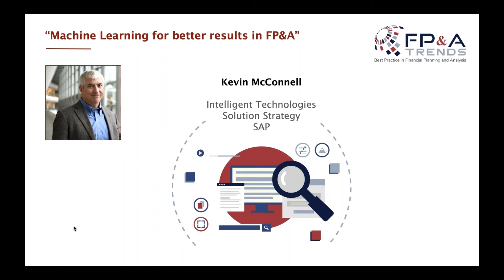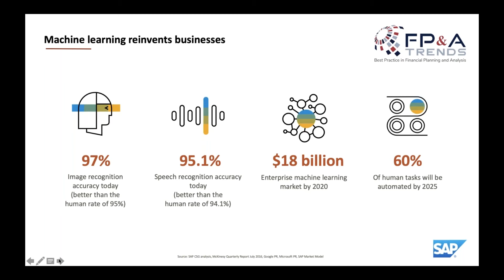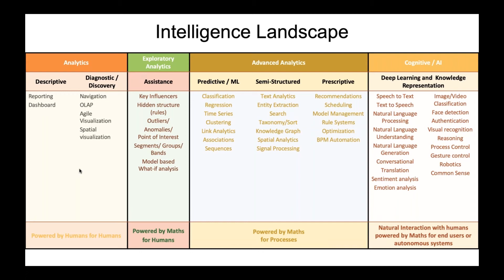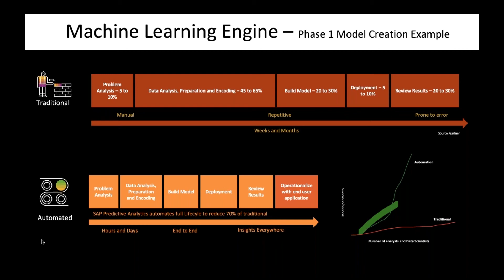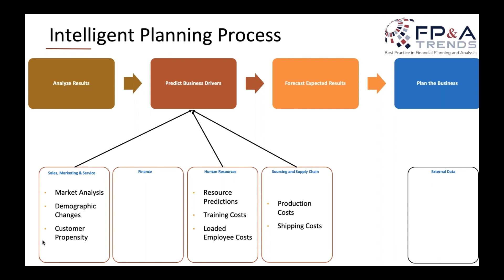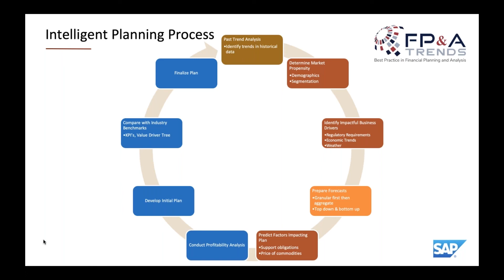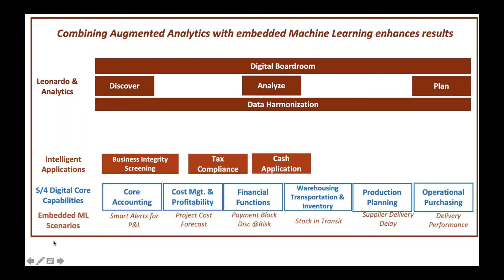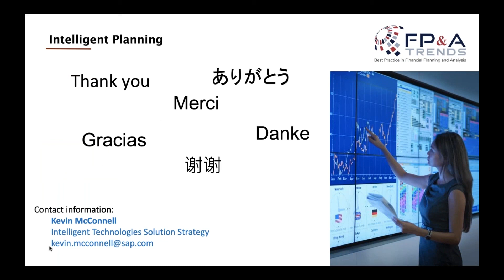Machine Learning for better results in FP&A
The Global Artificial Intelligence / Machine Learning FP&A Committee was created in March 2018 with the aim to see how the latest developments in those technologies can influence modern Financial Planning and Analysis.

At the fifth Committee meeting, Kevin McConnell, Intelligent Technologies Solution Strategy at SAP, shared an interesting presentation about using Machine Learning for better results in FP&A. Kevin talks about the evolution of Machine Learning and how machine learning automation works.